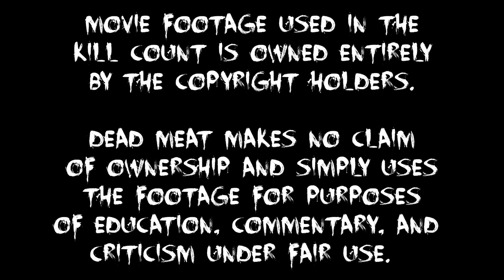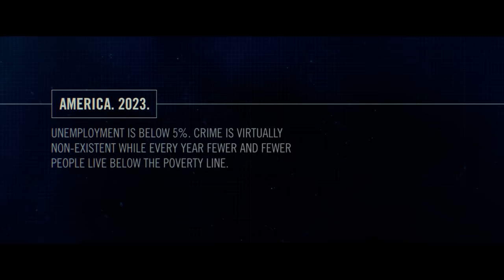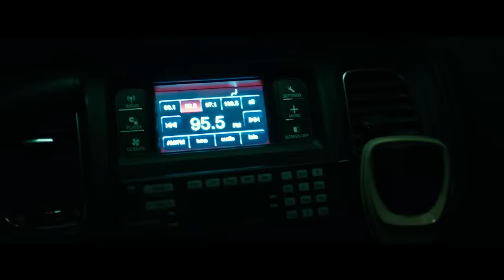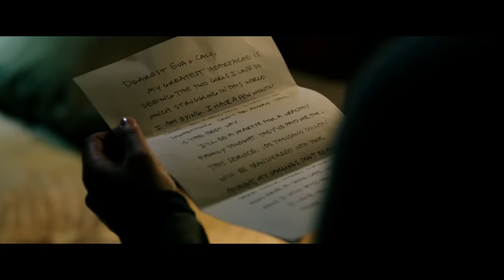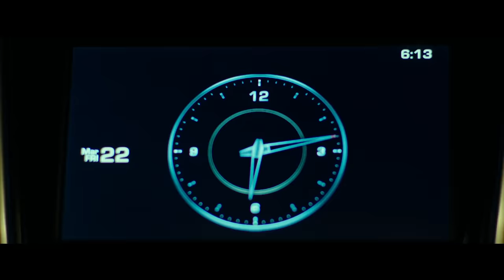The Purge: Anarchy (2014) KILL COUNT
Purge Anarchy cross mask
Anarchy shirt
Fake security cam props

MUSIC!!